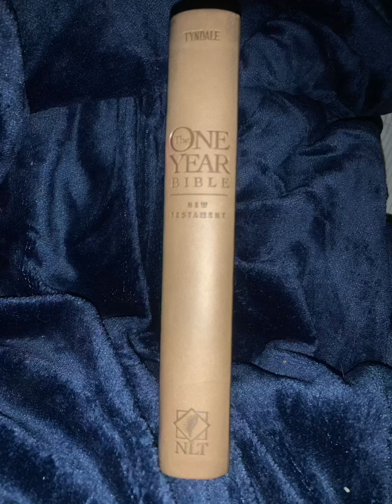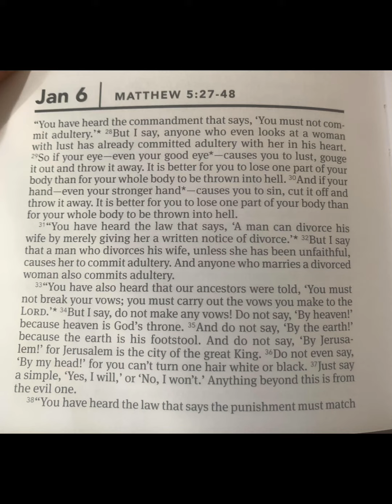#88 - January 6th New Testament Bible Reading - Matthew 5:27 - Matthew 5:48